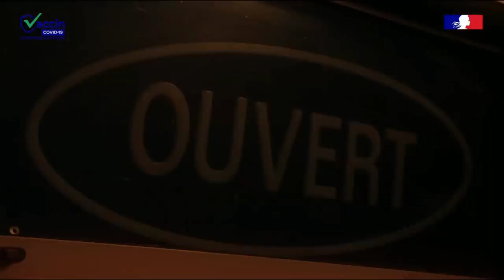au cœur des urgences d'Orléans en photo